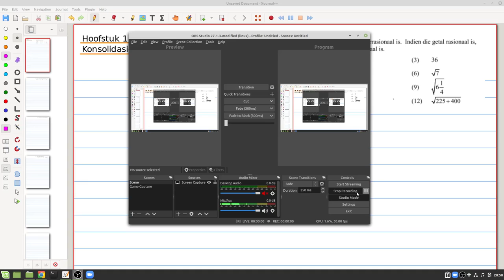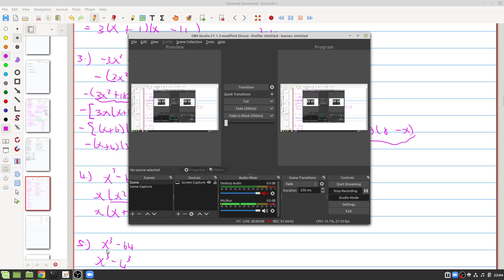Hoofstuk 1 - Konsolidasie Oefeninge deel 1 (a - g)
0:00 - Vraag a
10:00 - Vraag b
12:57 - Vraag c
14:40 - Vraag d
17:54 - Vraag e
39:42 - Faktorisering Opsomming
50:15 - Vraag f
01:07:20 - Vraag g